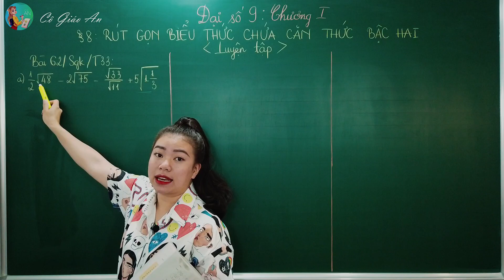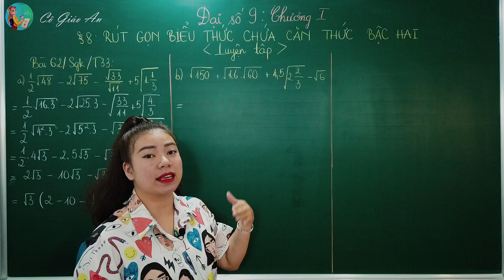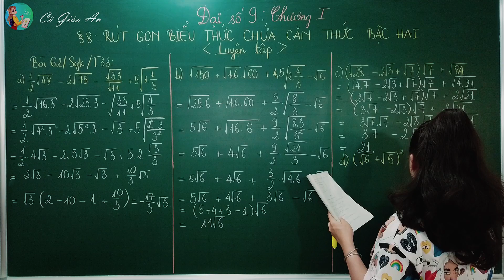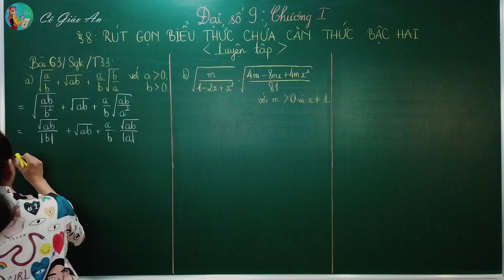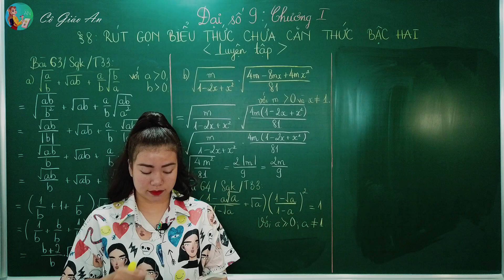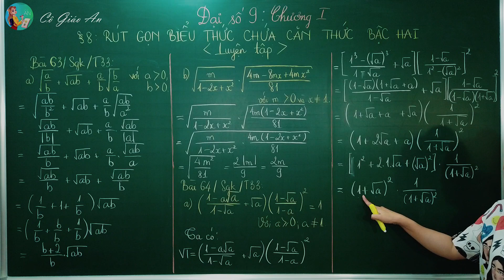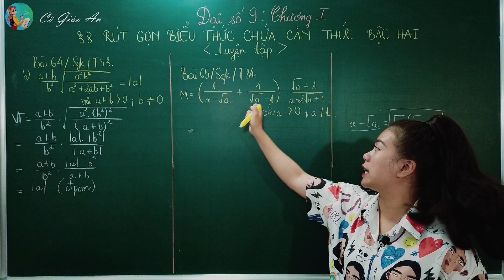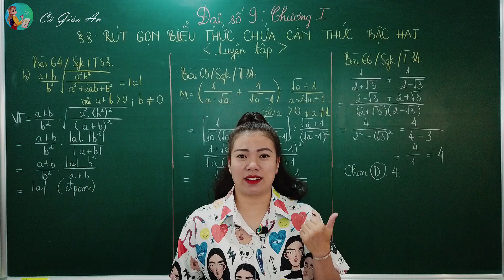Giải SGK - Luyện tập - BÀI 8: RÚT GỌN BIỂU THỨC CHỨA CĂN THỨC BẬC HAI || Đại số 9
Chào các em học sinh thân mến, hôm nay cô và các em cùng vận dụng kiến thức Bài 8: Rút gọn biểu thức chứa căn thức bậc hai - Đại số 9 để giải các bài tập  phần Luyện tập Bài 8: Rút gọn biểu thức chứa căn thức bậc hai, gồm:
- Bài 62 trang 33 SGK Toán 9 Tập 1
- Bài 63 trang 33 SGK Toán 9 Tập 1
- Bài 64 trang 33 SGK Toán 9 Tập 1
- Bài 65 trang 34 SGK Toán 9 Tập 1
- Bài 66 trang 34 SGK Toán 9 Tập 1